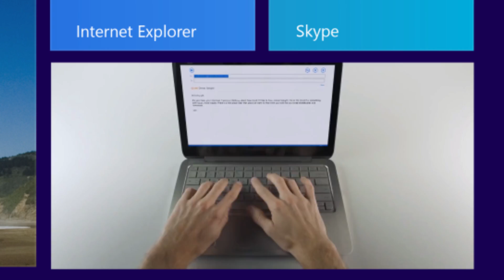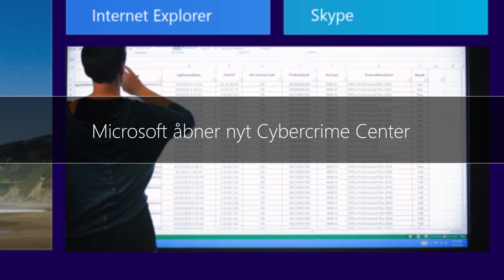Microsoft 2013: Året i billeder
Windows 8.1. Surface 2. Xbox One. Nye Cloud-løsninger. 10 år med Skype. Dette er blot nogle af milepælene fra 2013 -- som har været et rigtig spændende år for Microsoft! Se året i billeder her.